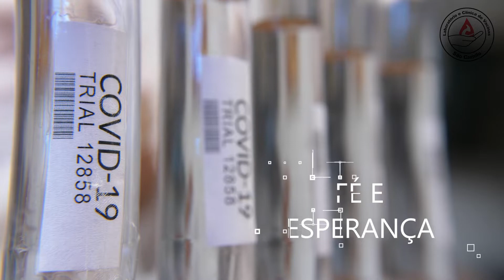Laboratório São Camilo - Especial final de ano | 2021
- Conheça um pouco do Laboratório São Camilo em Costa Rica MS!

 - Produção Fato Filmes / Fato e Foto
 - Direção: Lourenço Furtado
 - Imagens, edição e finalização: Lourenço Furtado